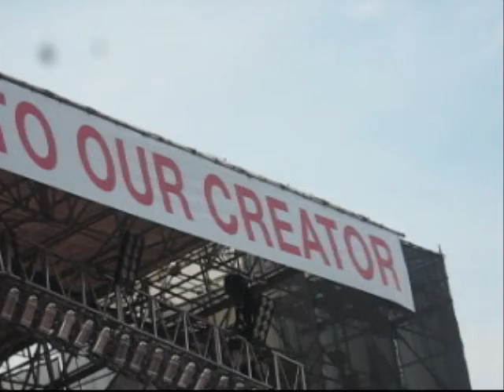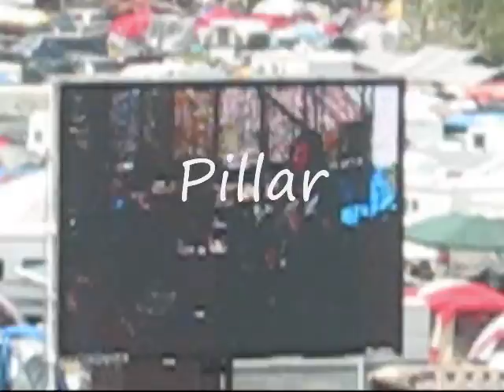Creation 2008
A slideshow of Pics and Vids from Creation Northeast 2008